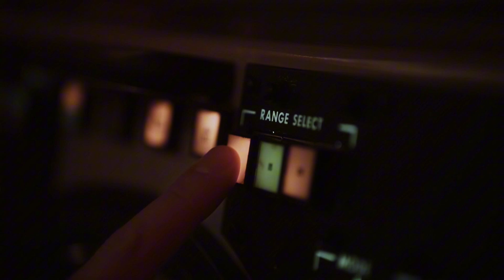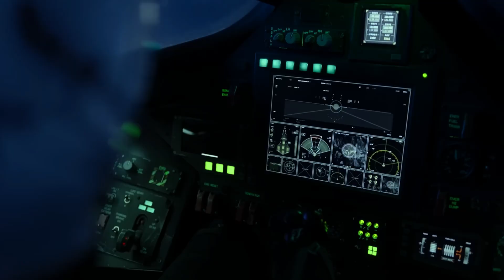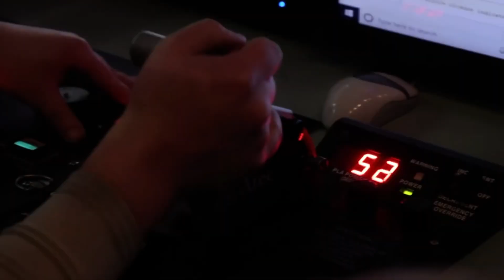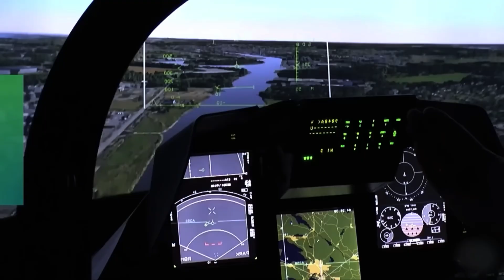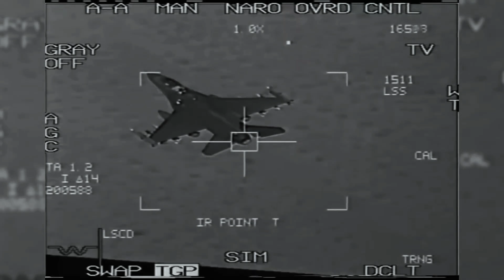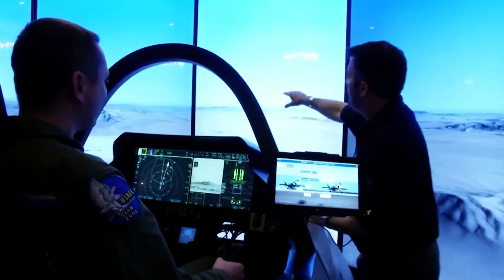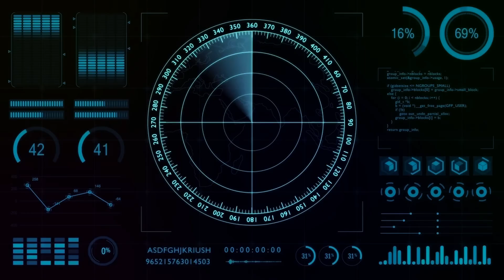F-22 Raptor’s SHOCKING SpaceX Upgrade! | The Ultimate 21st-Century War Machine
The F-22 Raptor, already the world’s most advanced fighter jet, just received a massive upgrade from SpaceX! In this video, we explore how Elon Musk’s SpaceX and the U.S. Air Force are transforming the Raptor with hypersonic engines, AI-powered combat systems, and space-based Starlink integration.

🔹 Key Highlights:
✔ SpaceX’s groundbreaking contributions to the F-22
✔ New methane-oxygen engines reaching Mach 2.7+ speeds
✔ AI-driven autopilot & autonomous drone wingmen
✔ Real-time battlefield intelligence via Starlink satellites
✔ Hypersonic missiles & next-gen stealth capabilities

📌 The F-22 is no longer just a fighter. it’s a "flying combat AI hub." How will these upgrades redefine air superiority? Watch now to find out!